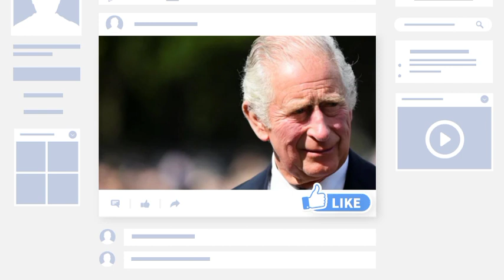Drowned!🛑 Camilla in tears as Charles drowns after diving into a sea while on vacation in Scotland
The royal family reveals rare facts about King Charles during a surprise excursion to Scotland. The king also passed on his passion to his sons, Prince William and Prince Harry.

King Charles is a man with many hobbies and an amazing diver! On Friday, the monarch made an unannounced visit to the Global Underwater Hub in Aberdeenshire, Scotland.

King Charles, 74, visited exhibits on scuba diving technology, 3D underwater imaging and eco-friendly artificial reefs, and mingled with officials and senior students from nearby Mintlaw Academy.

The Global Underwater Hub is the leading business and industry development body for the UK's underwater sectors, representing companies operating in the UK's $9.7 billion underwater sector.

 The organisation's office is an hour's drive from Balmoral Castle, where the King and Queen Camilla may have spent the week following their three-day state visit to France.

In honor of the surprise stop, the royal family reflected on some of the sovereign's past diving adventures and revealed a rare fact!

 In 1975, His Majesty dove for half an hour under the Arctic ice in Resolute Bay, Canada, wrote courtiers on X, publishing a commemorative photo of Charles in diving gear for the icy dive.

Years later, the King submerged the Mary Rose, Henry VIII's warship, nine times before it was raised from the seabed in 1982, reads a second message, accompanied by 'a photo of one of Charles' diving trips.

Although the royal's interests in gardening, organic farming and the outdoors are well known, his diving skills tend to remain under the radar, but he has passed this passion on to his sons, Prince William and Prince Harry.

 During their Caribbean tour last year, Prince William and Kate Middleton surprised fans by sharing footage of a private dive they took while on South Water Caye.

In a cheerful video, the royal couple jumped into the water with scuba gear and explored the Belize Barrier Reef. At one point they gave each other the "OK" sign as they swam side by side.

On Sunday we were lucky enough to spend time diving at South Water Caye, directly above the spectacular Belize Barrier Reef. It was a privilege to see first-hand the world-class ocean conservation work being done here, they captioned the clip on Instagram.

Belize is home to the second largest barrier reef in the world. While the impacts of climate change are clear, the Government of Belize and communities across the country deserve tremendous recognition for their efforts to restore this incredible marine environment  with the commitment to protect 30% of it by 2030.

 He told PEOPLE that diving is a unique therapy for his chronic shoulder pain because diving provides relief and relaxation. I talked to Harry about it a lot. He could understand and empathize, he told PEOPLE.

“When he was in the water, it was like I had a new friend. Swim, have fun. You could see the smiles through the bubbles and all that,” he says of the adventure with the Duke of Sussex.